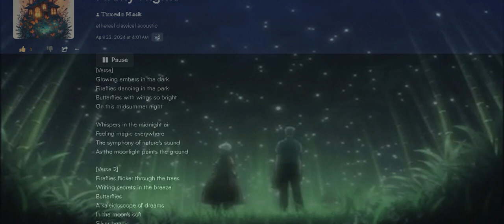𝕱𝖎𝖗𝖊𝖋𝖑𝖞 𝕹𝖎𝖌𝖍𝖙𝖘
𝐡𝐭𝐭𝐩𝐬://𝐬𝐡𝐨𝐫𝐭𝐮𝐫𝐥.𝐚𝐭/𝐨𝐅𝐉𝟎𝟗
[Verse]
Glowing embers in the dark
Fireflies dancing in the park
Butterflies with wings so bright
On this midsummer night

Whispers in the midnight air
Feeling magic everywhere
The symphony of nature's sound
As the moonlight paints the ground

[Verse 2]
Fireflies flicker through the trees
Writing secrets in the breeze
Butterflies
A kaleidoscope of dreams
In the moon's soft
Silver beams